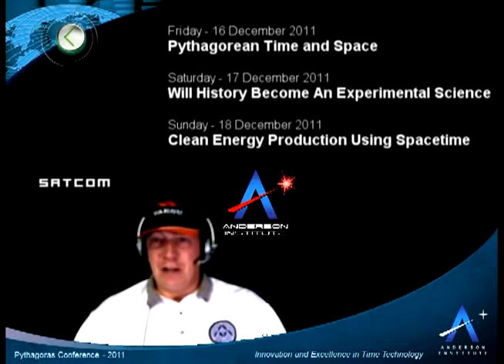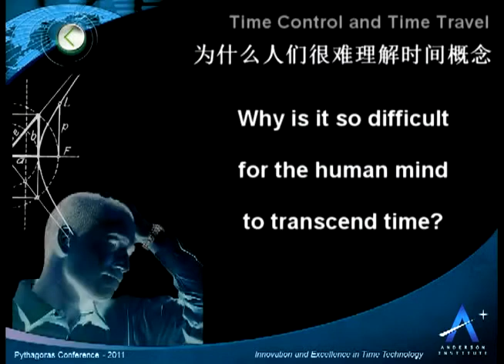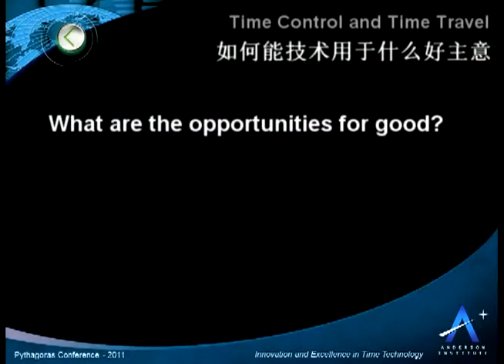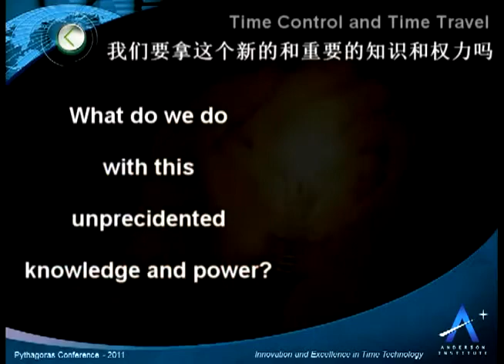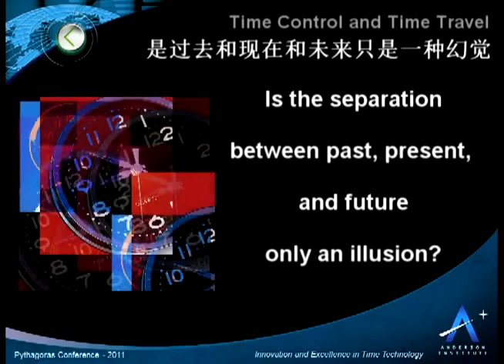David Lewis Anderson featured Guest Speaker at the PYTHAGORAS CONFERENCE GLOBAL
When speaking of time perhaps the best place to begin is at the beginning with a definition of time.
What is time? What is it that clocks are measuring? They seem to measure some unseen medium that continues on with a constant and never-stopping force. In fact, time is often thought of as a river that flows in one direction and slows for no one, always sweeping everything and everyone along with it.

We certainly experience the passing of time. We are born and live our lives feeling as though we are constantly being pushed and pulled by this unseen phenomenon. So then what is time? Well one thing I do know is that time is a very curious thing.

Ask anyone on the street if they know what time is. They are sure to answer yes. But then, ask them to explain it to you and they will almost certainly be at a loss for words. Think about it. Something that dominates our language, our everyday thoughts and life but yet we can't explain it nor do we understand it.

Time is the fire in which we burn

Perhaps in some ways we don't want to understand time. People do often talk about time in a very negative way. Perhaps because in some ways it is linked to our own mortality. A very popular quote about time from the science fiction movie Star Trek Generations is "time is the fire in which we burn."

Another is the famous quote from Hector Berlioz, a great 19th century composer who said "time is a great teacher, but unfortunately it kills all it pupils." But this still doesn't explain what time is.

We seem to have a belief that time exists independently of us. But is it perhaps something that is only measured by our minds and body's perceptions? We all seem to have biological clocks inside of us that work on a set schedule. And our minds perceive the passing of time in many different ways, even for people experiencing the exact same events.

Time varies greatly with culture

Time also seems to vary with culture. For instance in the language of the Navajo there is no past present and future tense like those of many languages. Events are talked about with regard to their quality of happening rather than their temporal quality. Is it possible then that time may not really exist but is just an illusion of our mind created by our own biological and cultural evolution?

So what is time? The answer is still close but very elusive. It hides right in front of us in our philosophy and our religion, in our science fiction and science fact, in our art and folklore, and in our mathematics and physics, even in our own human spirit and mind.

When did time begin? Was it when the universe began with a bang or was summoned into existence by some great force? Perhaps neither, or both. Will time have an end? Maybe we should travel to the future and find out.

Perhaps when speaking of time only one thing is certain, our journeys into time are just beginning. Thank you for joining us and exploring the possibilities of time travel. And who knows, perhaps we will meet again... yesterday?

Dr. David Lewis Anderson